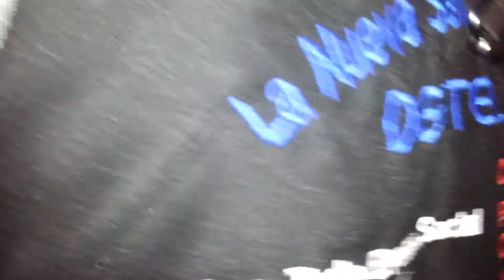Adrianita - grupo destellos musical - sonorizaciones la furia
evento realizado en tianguispicula san luis potosí, sonorizando al grupo destellos musical equipo de audio e iluminación profesional contactanos a los tels: 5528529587, 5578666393 y 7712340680 en ahuatitla orizatlan hidalgo, SÍGUENOS COMPARTE Y SUSCRIBETE POR ESTE CANAL Y TAMBIÉN POR FACEBOOK: